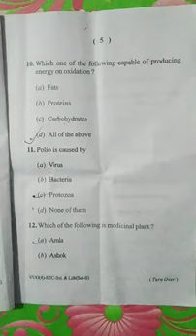Vbu Semester 4 SEC-Science and Life2018-2021 question paper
Vbu Semester 4 SEC-Science and Life
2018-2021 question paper